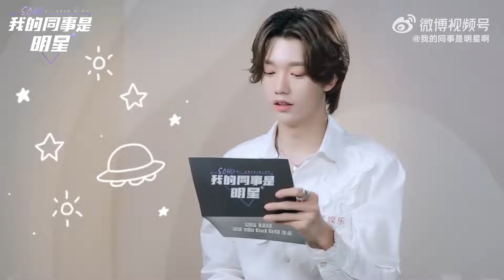Kachine 孙滢皓【Weibo update 2022.02.08】Behind the scenes | 《我的同事是明星阿》花絮-劇照拍攝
叮咚！午后惊喜！可可爱爱的@IXFORM-孙滢皓 来啦
超绝剧照如何诞生？采访过程中又是怎样发散魅力的？
快戳视频感受全方位的颜值暴击！咱就是说，任何一个人没看过滢皓的怼脸拍，小狐都会难过的ok？
Ding-dong! Afternoon surprise! Here's the cute boy, Kachine.
How were Kachine's pics being taken?
How did Kachine exude charisma during the interview?
Hurry and play the video to experience the beauty attack.